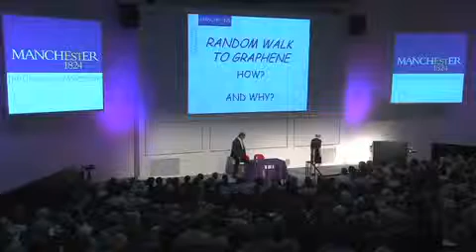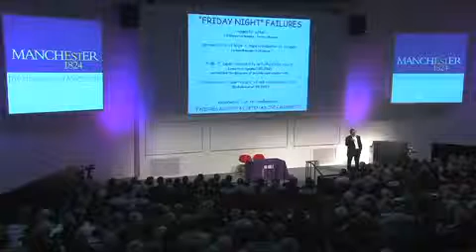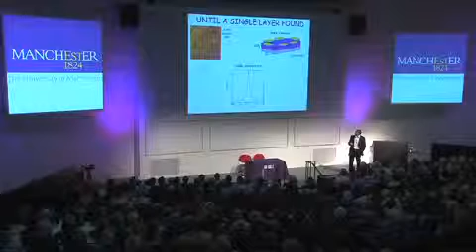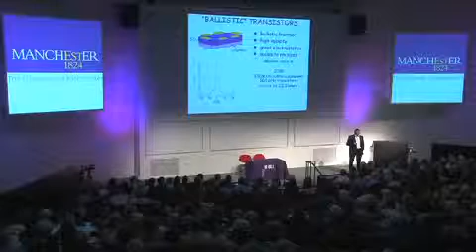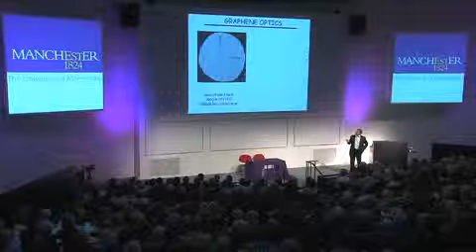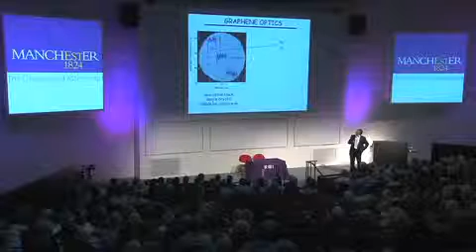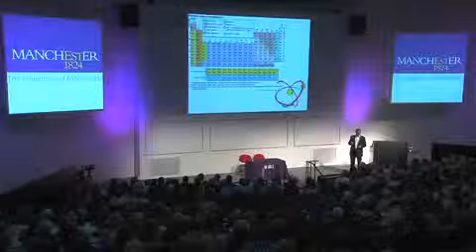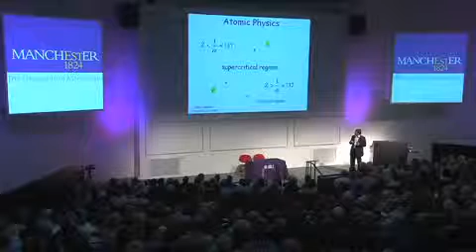Cockcroft Rutherford Lecture 2011 - Random Walk to Graphene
Professor Andre Geim delivered the 2011 Cockcroft Rutherford Lecture entitled 'A Random Walk to Graphene'.

In the lecture, which was designed to appeal to scientists and non-scientists alike, Andre talked about his ground-breaking and ultimately Nobel Prize-winning discovery, which was realised using sticky tape and pencil lead.

With his engaging style and sense of humour, Andre shared his passion for his work, the impact of this great find and possible future applications of the world's thinnest material.